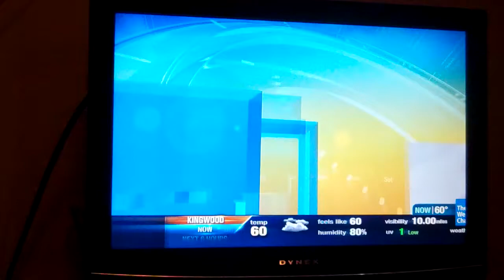Hurricane Sandy Weather Channel Coverage Part 7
Hurricane Sandy Weather Channel Coverage